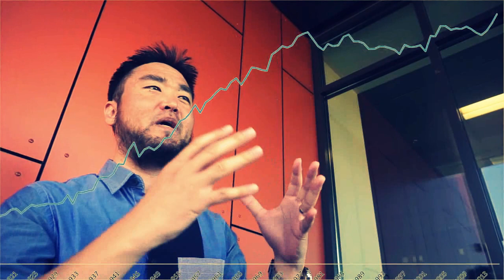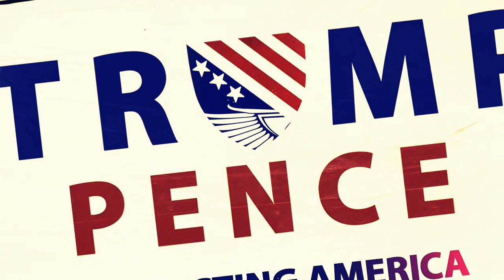Donald Trump Leads on Immigration and the Economy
Donald Trump has been the target of leftist media lies, constantly parodying his campaign to restore America's honor and strength. Hillary Clinton may have the upper hand in terms of fancy -- and meaningless -- rhetoric, but Donald Trump leads on two key issues: immigration and the economy.

The Obama administration loves to tout its 4.9 percent unemployment rate, but the facts are that working class Americans have yet to see a substantive raise in their salary for 40 years! In other words, the nominal job growth has largely been made up of Wal-Mart and McDonald's jobs -- nothing that can support down on their luck families.

Immigration is also a major concern in light of global terrorism. It has been proven that terrorist organizations have infiltrated the ranks of so-called refugees. Under Hillary Clinton's plan, increased terrorism is virtually guaranteed. Donald Trump wants to put America first -- that means limiting immigration to protect American citizens. That is the only sane option in a world of irrational political correctness.

Donald Trump has the right answers to the most pressing questions of our time. He is a proven American success story. He knows how to get the best of his people, and he wants to put that knowledge to work. A vote for Donald Trump is a vote for working class America, and for a future rich with opportunity and potential.